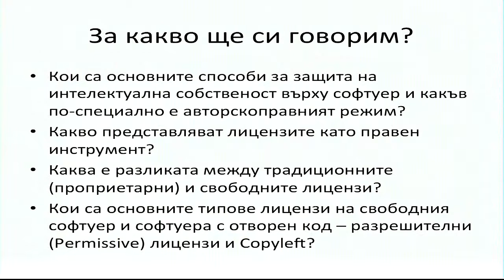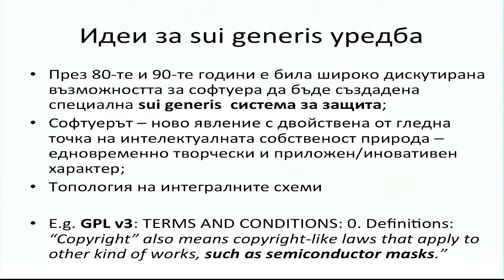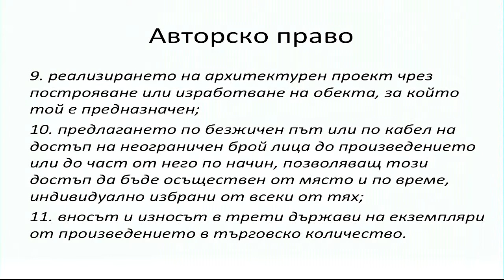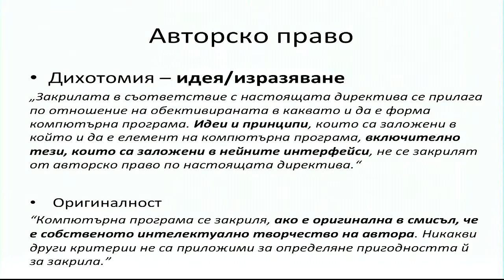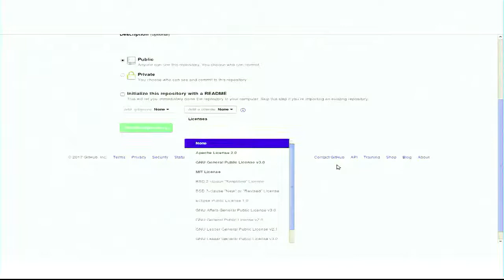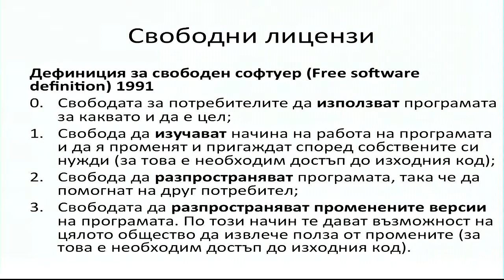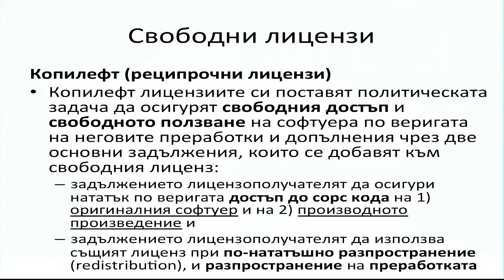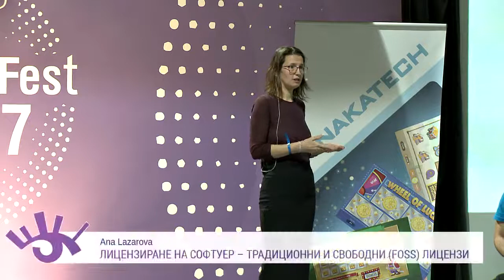Лицензиране на софтуер – традиционни и свободни (FOSS) лицензи (Ana Lazarova)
В лекцията ще се изяснят и дискутират принципите и основните концепции на софтуерното лицензиране и използваните правни инструменти. Кои са основните способи за защита на интелектуална собственост върху софтуер и какъв по-специално е авторскоправният режим? Какво представляват лицензите като правен инструмент? Каква е разликата между традиционните (проприетарни) и свободните лицензи? Кои са основните типове лицензи на свободния софтуер и софтуера с отворен код – разрешителни (Permissive) лицензи и Copyleft?